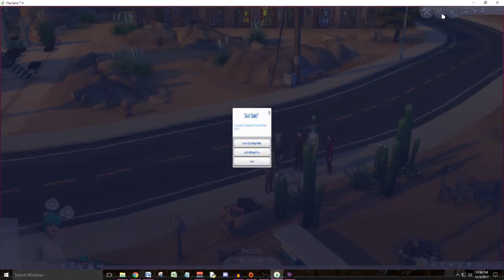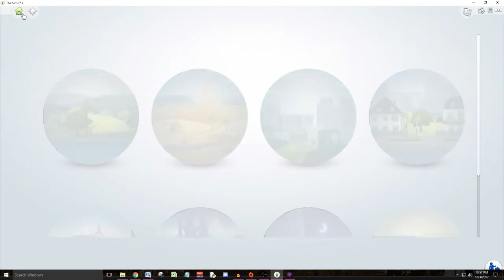The Sims 4|Murkland Challenge| Eps 1 - Joaquin Takes Over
The Sims 4 Gallery: virtuall33
The Sims 4 Forums: VIRTUALEE